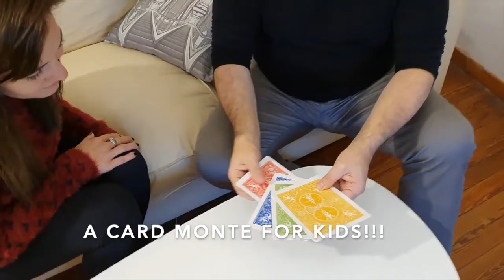Rabbit On The Rainbow by Juan Pablo - MagicCastle.com.sg